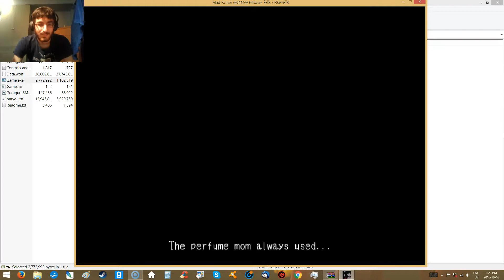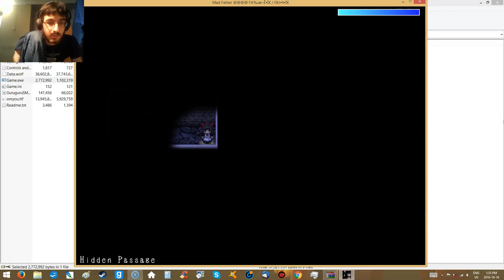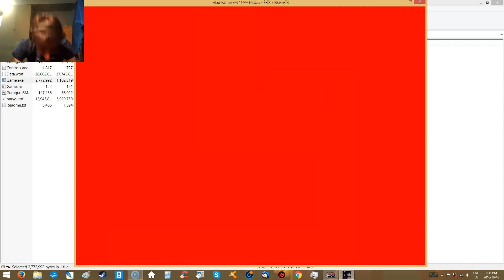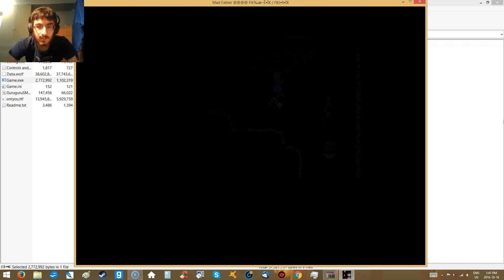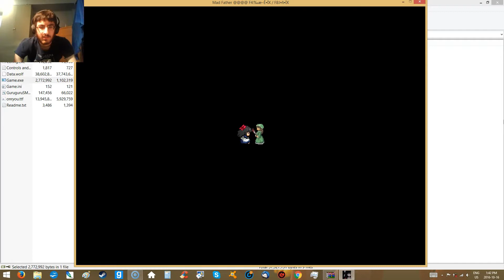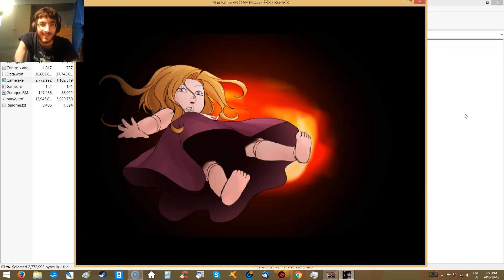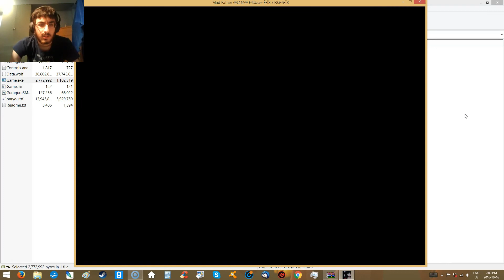Mad Father #6 | GOODBYE CREEPY DOLL!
I solve many puzzles, deal with a creepy doll, and get rid of an overly attached zombie that will JUST NOT LEAVE ME ALONE!